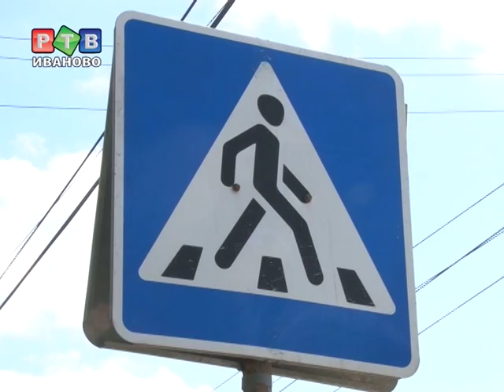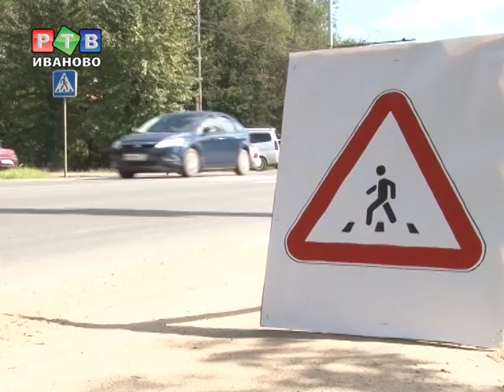Объединились ради благого дела